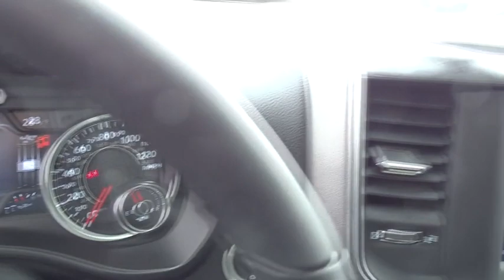2019 Ram 1500 Columbus, Lancaster, Central Ohio, Newark, Athens, OH C28704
Bright White Clearcoat N 2019 Ram 1500 available in Columbus, Ohio at Bob Boyd Auto Family. Servicing the Lancaster, Central Ohio, Newark, Athens, OH area.

2840 N. Columbus St.